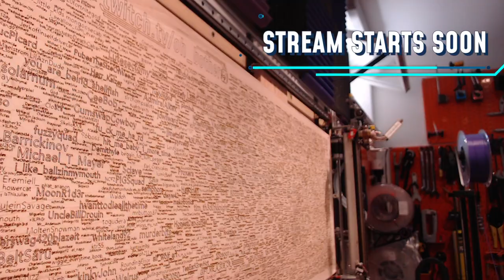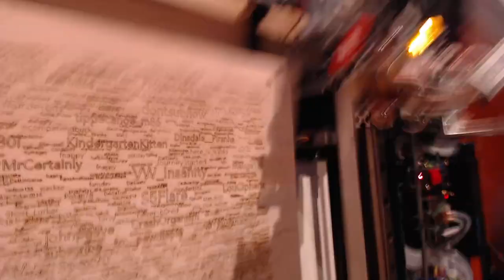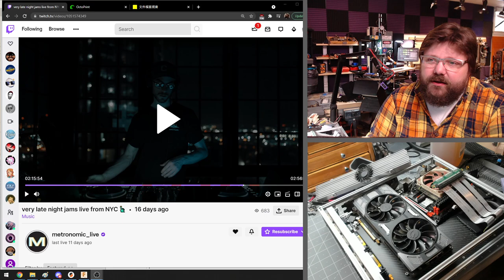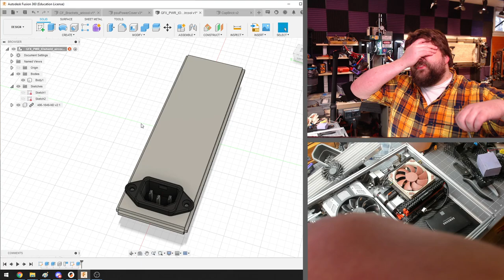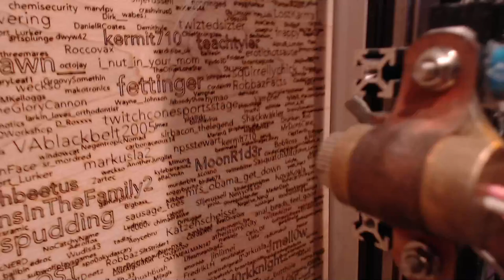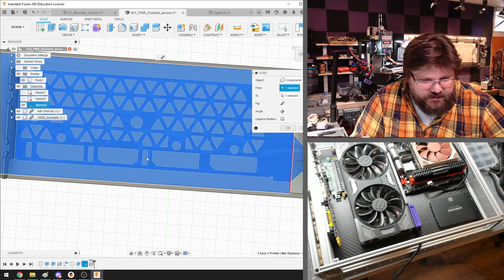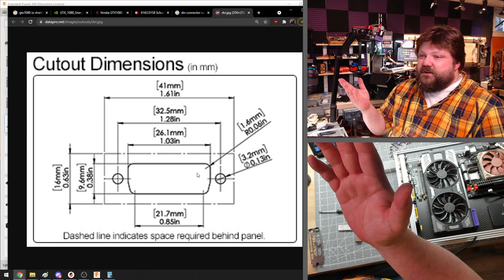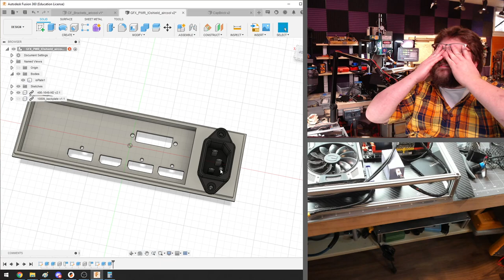Air Cooled PC build, 3d printed panels and FANS. Fusion 360 Modeling.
Using Makerbeam and Vicor power modules I was able to make a VCR sized PC. Designed in 2013 I'm rebuilding the power supply with a better heat sink. I'm replacing one noisy fan with a billion tiny (quiet) ones.

Chapters:
00:13:04 Stream starts
01:02:00 BRB
01:07:00 Back
01:35:00 BRB over

At this point I've partnered with Twitch, and I have a decently established audience, no chat on screen yet. Old glasses. No dog. Still on the T:Slim insulin pump.

Burn the subs version 2 is active! Once this board fills there will be a long hiatus (several years). This board revision was designed purely to allow for the maximum number of names.

All cameras used are Logitech webcams. The "spring arm" is a Logitech Brio on a modified Blue microphone arm with a Lepton 3.1 Thermal imager in a Groupgets Thermal webcam module taped to it to co-witness. The "microscope" is a Logitech G920 re-housed in a KuroKesu web cam housing, C mount to Nikon adapter, and an old Nikon DX lens. The other webcams are just normal Logitech G920ish.

These are Twitch stream uploads from my 6tb drive (the third stream storage drive, chronologically). More to come!

I'm going to try using YouTube's system to remove Copywrited music while preserving everything else. Hope it works ok.